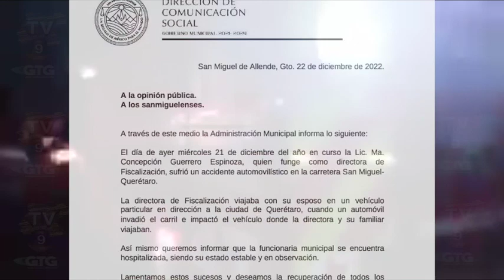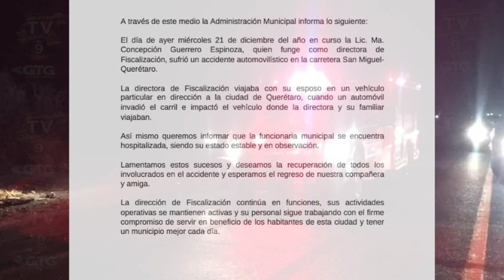Directora de Fiscalización partícipe en accidente carretero sobre la carretera San Miguel a Qro.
Directora de Fiscalización partícipe en accidente carretero sobre la carretera San Miguel a Querétaro, así lo reconoció la administración pública de San Miguel de Allende.